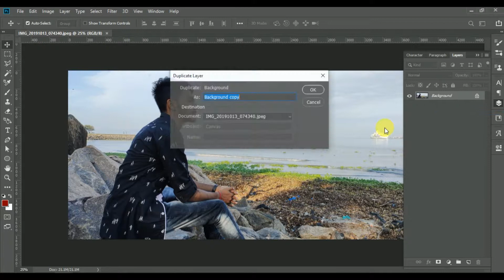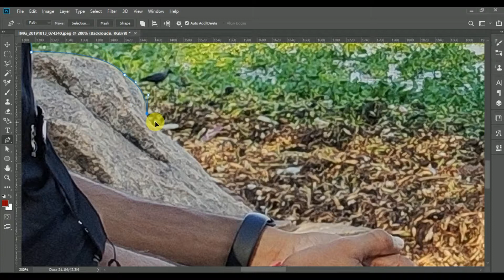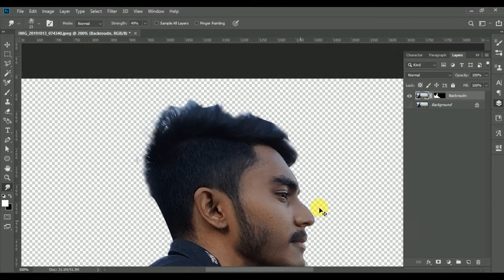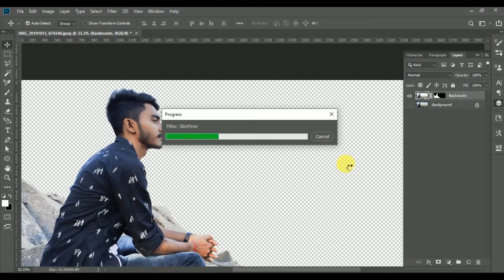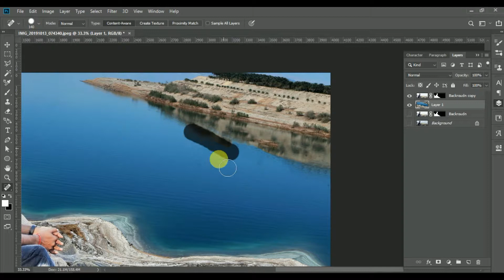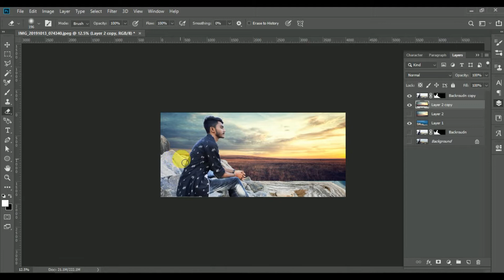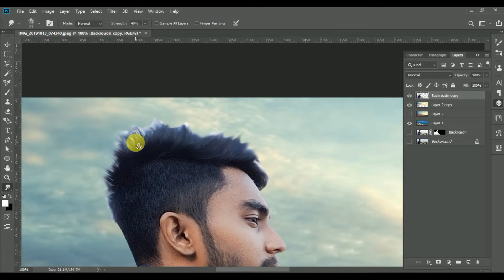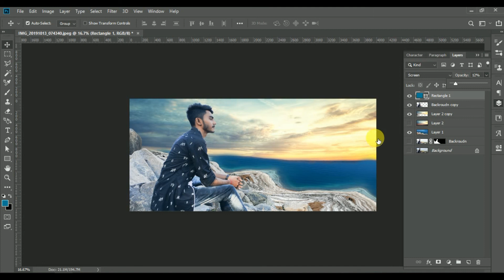HOW TO CHANGE BACKGROUND IN PHOTOSHOP CC 2019 TUTORIAL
In this video, I am just using a single image that is a background and in Photoshop I am going to making blur and some bokeh effect in manual after that making some blending effects and creating shadows. so, guys, I think it is useful to everyone.